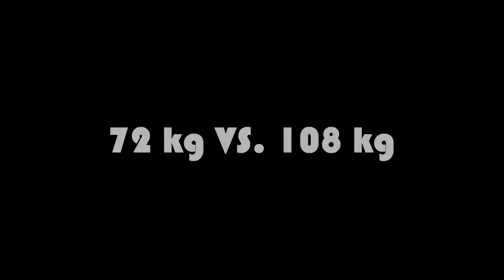I Do Because I Can